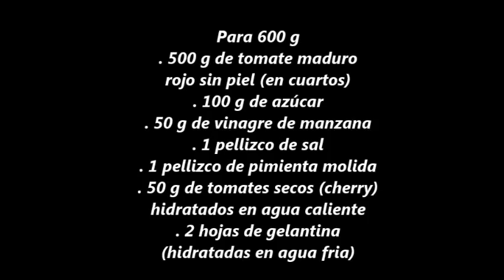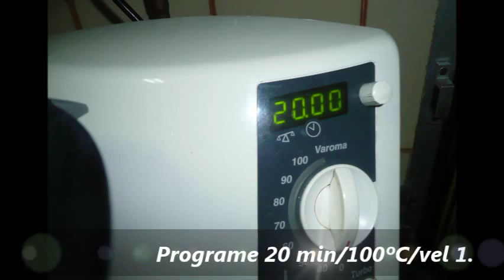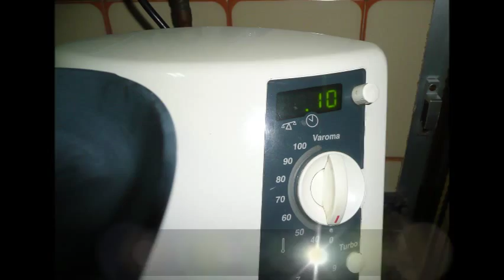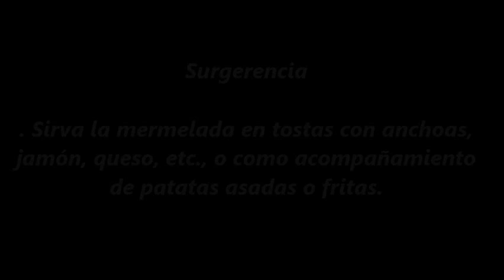1567.- Mermelada agridulce de tomate (Thermomix)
Mermelada agridulce de tomate (Thermomix)